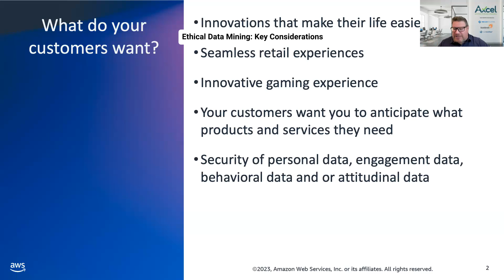Ethical Data Mining: Key Considerations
Refer a friend and get up to $100 Amazon gift card when they book training